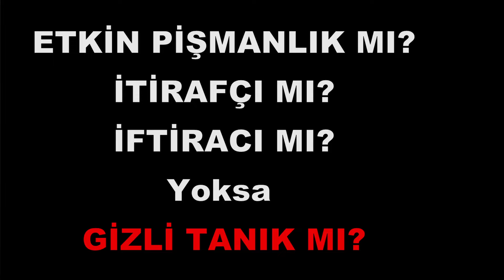ETKİN PİŞMANLIK MI, İTİRAFÇI MI, İFTİRACI MI YOKSA GİZLİ TANIK MI??????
15 temmuz sonrası fişleme listeleri ile gözaltına alınan kişilerin suç oluşturan herhangi bir eylemleri olmadığı için dosyaları da bomboştu. Bu dosyaları doldurmak için ne yaptılar? Videoda anlattım.
Katıl butonuyla da kanalıma katkıda bulunabilirsiniz.

hesabıma destek olursanız videolarımızı artırabiliriz.